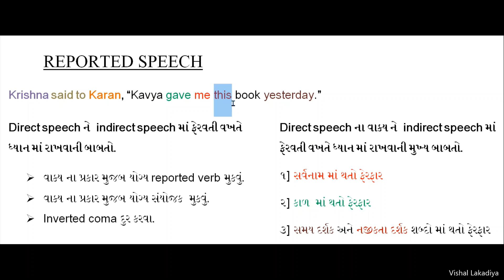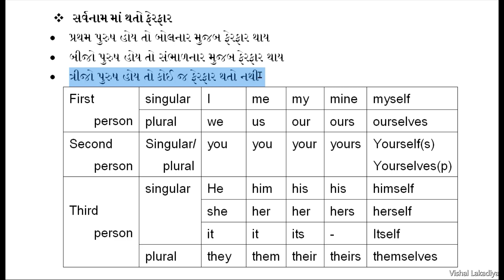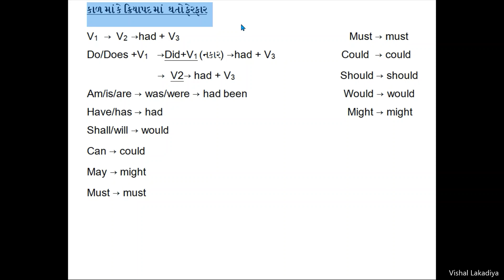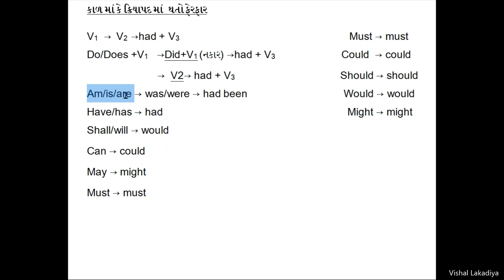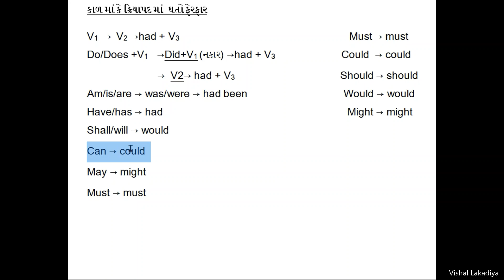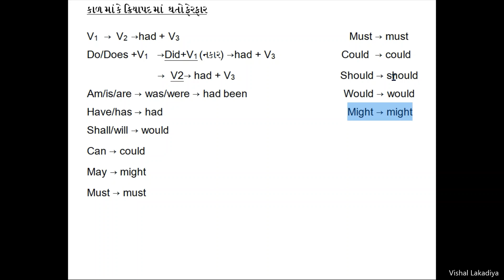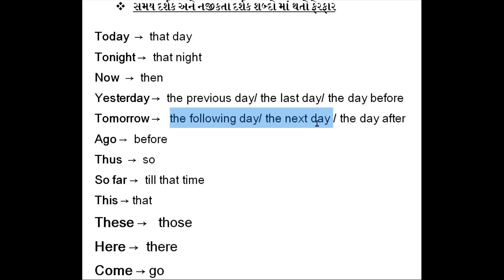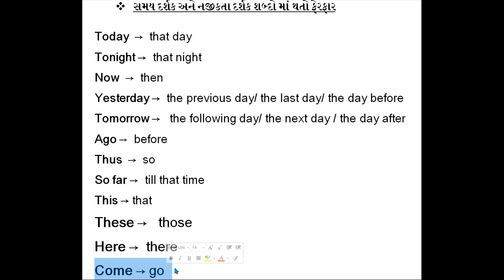Std 10/11/12 English grammar | Reported Speech 1 | GSEB BOARD